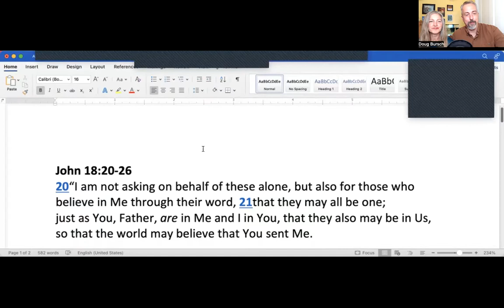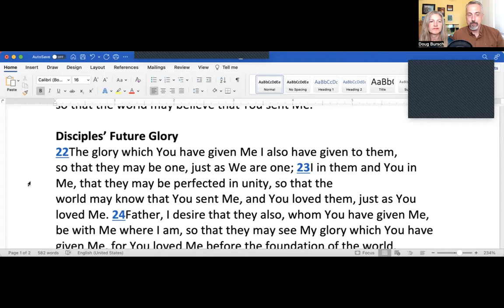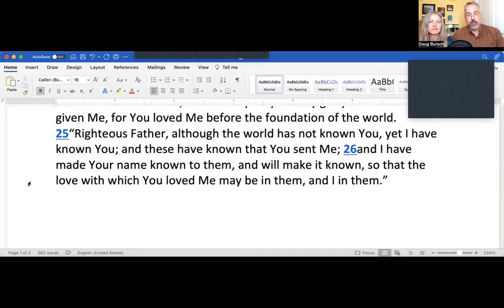God's Love Is our Gospel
We talk about a gospel of love and community